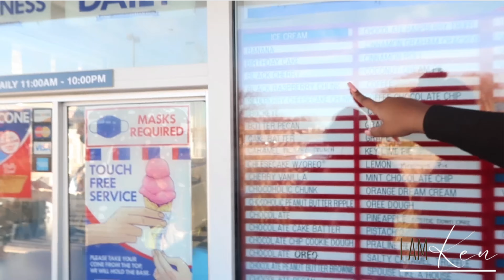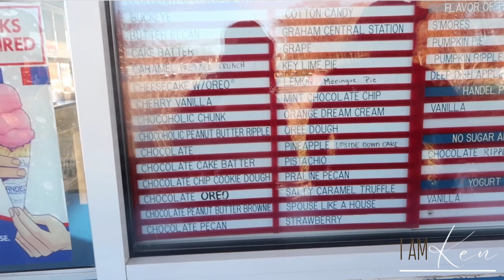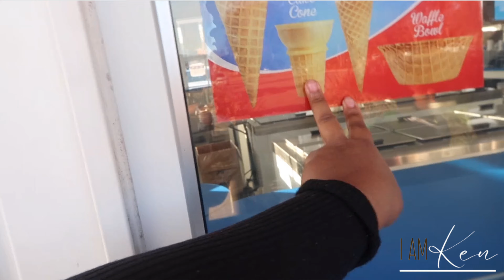VLOGMAS 1 | MOVED BACK IN W/MY PARENTS AT 29 + So much has changed in very little time!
Omg! So much has happened since I last uploaded which is why I haven’t uploaded in a while. As you can tell by the title, Yes we moved back in with my parents! Not much to say besides PRAY FOR ME LBS!